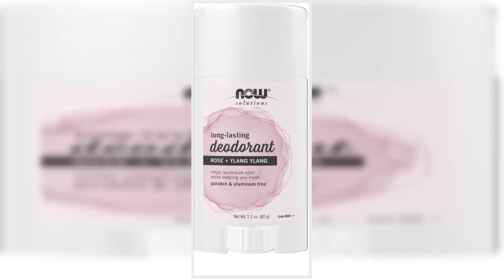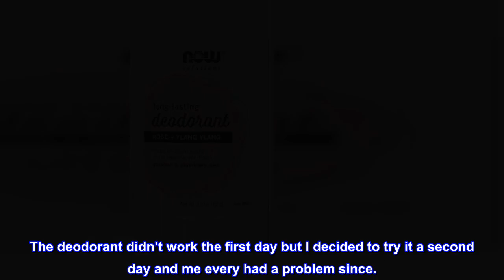Great product - NOW Solutions, Long-Lasting Deodorant Stick, Rose and Ylang Ylang Scent, Odor Neutr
Great product -  NOW Solutions, Long-Lasting Deodorant Stick, Rose and Ylang Ylang Scent, Odor Neutralizing

VEGAN: Scientifically formulated with zinc oxide and floral notes.
PARABEN AND ALUMINUM FREE: This long-lasting deodorant combines the odor-fighting properties of zinc oxide with the floral notes of rose and ylang ylang.
CRUELTY FREE: It offers amazing protection that you can count on to feel fresh throughout the day.
GMP Quality Assured: NPA A-rated GMP certification means that every aspect of the NOW manufacturing process has been examined, including our laboratory/testing methods (for stability, potency, and product formulation).
Packaged in the USA by a family owned and operated company since 1968.
NOW® Solutions long-lasting deodorant is scientifically formulated, combining the odor-fighting properties of zinc oxide with the floral notes of rose and ylang ylang. It offers amazing protection that you can count on to feel fresh throughout the day.
Love!!! I’m on my 3rd purchase
I love the “Now” brand, and this is my favorite deodorant. The first day I first cleansed my underarm with Apple cider vinager to reset my ph balance. The deodorant didn’t work the first day but I decided to try it a second day and me every had a problem since.